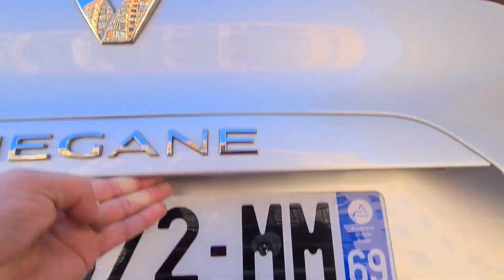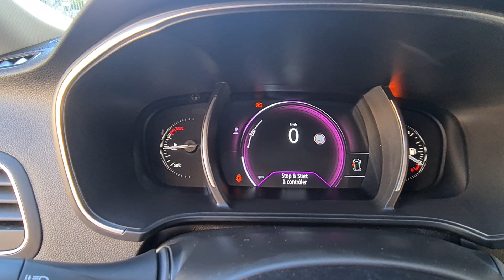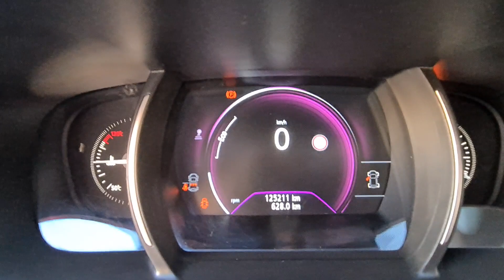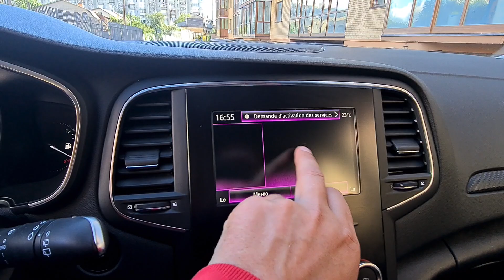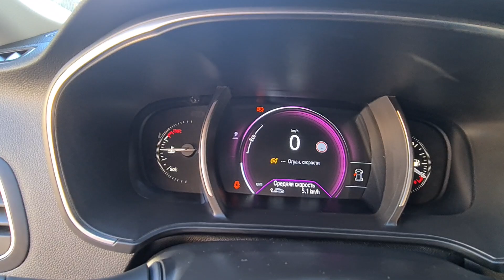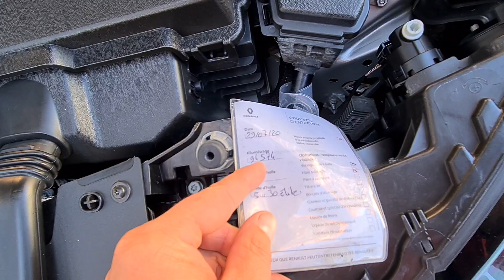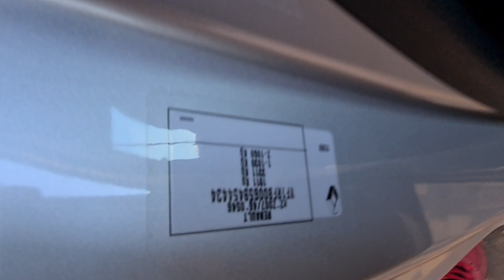Продажа Рено Меган 4 125тыс.км. 2017 год 1,5 К9К дизель. Универсал. Цена 12900$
Видеообзор о продаже Renault Megane 4 2017 на канале Реальные тачки.